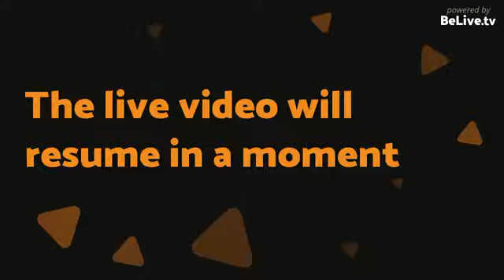Day 2 of the FREE 7 Day Challenge!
Day 2 of the FREE 7 Day Challenge to have 30 Highly Qualified Leads in 30 Days in as little as 30 Minutes a day!

Cami Baker is an International Speaker, Fiercely Entrepreneurial, HGTV House Hunters veteran and founder of the “Worldwide NetWeb”. She has given over 1,000 presentations to audiences as large as 30,000.  Her keynote, “Mingle to Millions, The Art and Science of building business relationships and mastering referrals” is also the name of her book.  Cami has worked with companies like Berkshire Hathaway, Ronald McDonald House, Keller Williams and hundreds of other groups assisting their people in the art and science of building resources, relationships and revenue that ROCK!  She has been featured in Success from Home Magazine, on HGTV twice and as a judge on NBC’s The Celebrity Apprentice.
What she helps her clients do is to : Be Seen, Be Heard and BE THE EVENT!

She does this through many ways including:
Creating Cause Marketing Campaigns
Business Networking Strategy
Social media engagement
Getting on stages virtually
Getting on stages physically
Being referred to groups to speak to
Being referred to stages to speak on
Being referred to clients to work with
Owning your power in any situation
Body Language
Tonality, voice inflection, wording
She teaches WHO to talk to, WHAT to say and HOW to say it.
Written word is good.
Spoken word is better.
Visual presence is best.
She will help you:
Create a book
Get on TV
Be on Radio

Get Interviewed for podcasts, articles, magazines, etc…
It is all about positioning, posturing, packaging, presenting the product which is YOU in such a way that you are being seen, being heard and being the expert, authority, credible go to person in your industry, field and marketplace!